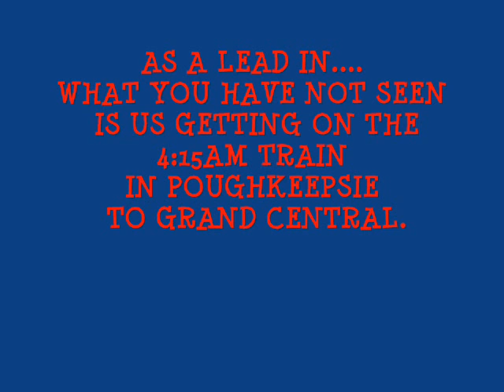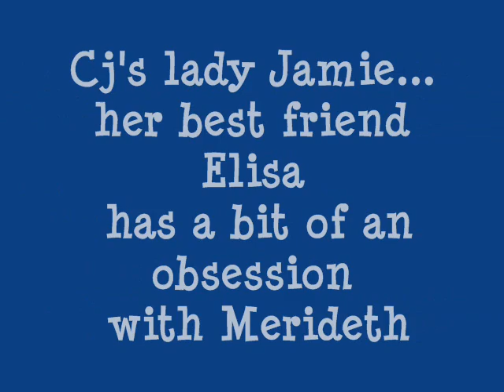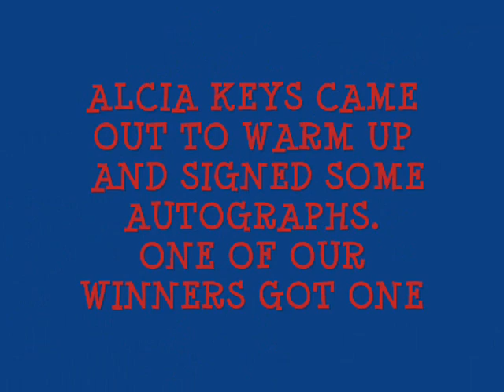Alicia Keys Performing Live on the Today Show Part 1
This Spring & Summer we are going to be going down to NYC to see performance from Mary J Blige, Chris Brown, Rihanna, Natasha Beddingfield, and the 1st one of the season Alicia Keys.